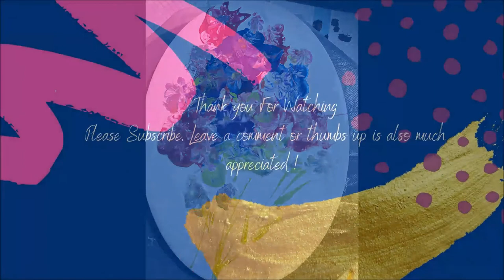(#105) Hammer /Mallet Smash Acrylic Pour, With Leftover Paint and A Bunch Of Beautiful Flowers 🌻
Hammer / Mallet Smash Acrylic Pour. Playing with leftover paint from my last pour, to make a bunch of beautiful flowers.

For this Hammer/mallet smash Acrylic Pour Painting, I have used floretrol and water as my pouring medium. I used a mixture of Amsterdam, and Liquitex paints, with Decoart 24k gold.

If you enjoyed this video, please share. It's free and it helps support my art.

You can find more of my art below - please visit and leave a like I'll be much appreciated.